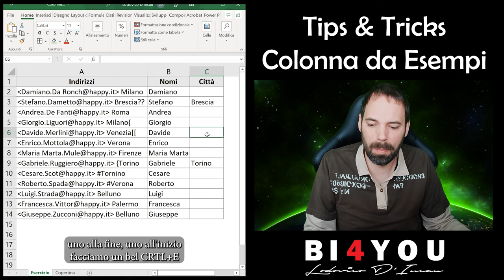Tips&Tricks Excel - ColonnaDaEsempi